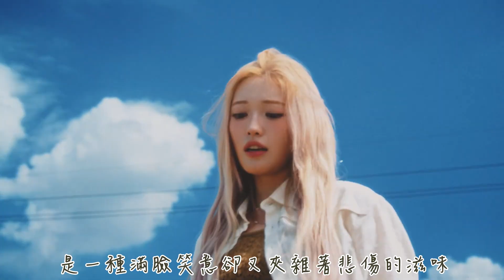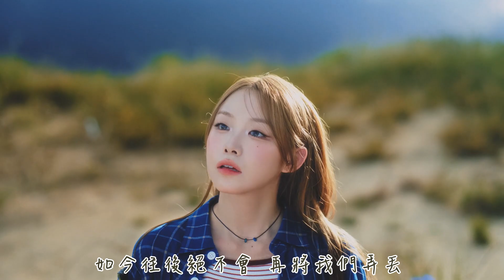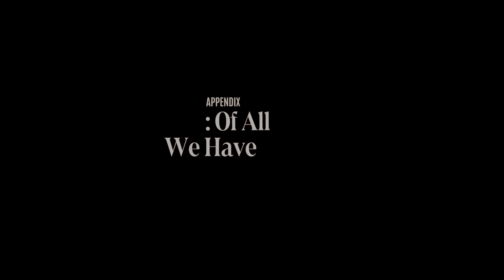【MV繁中字】 Billlie (빌리) - remembrance candy (기억사탕)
〒〒〒〒〒〒〒來源〒〒〒〒〒〒〒
中字：QQ音樂